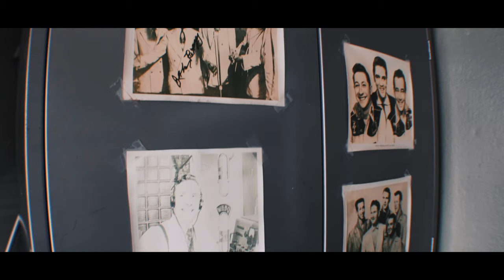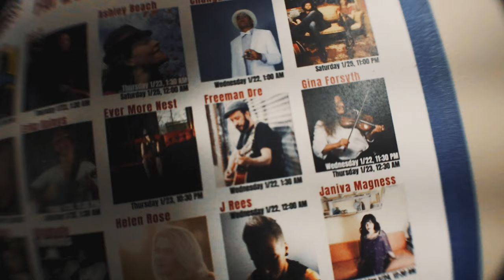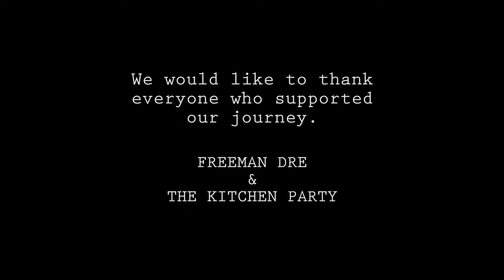Freeman Dre - Folk Alliance, New Orleans 2020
Songs:
1.To The Lost
2. No Rest For The Wicked (No Wicked For The Rest)
3. Saturday Night In Parkdale
*Film by Tomo Nogi